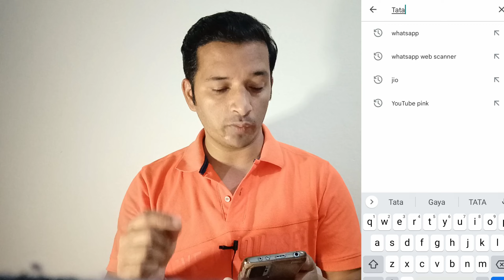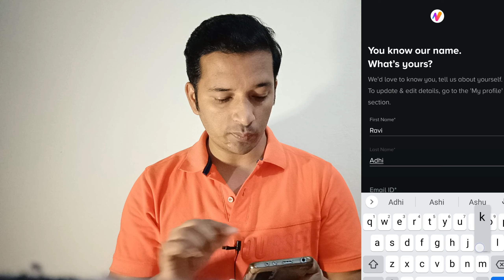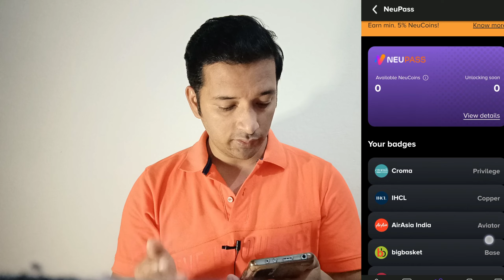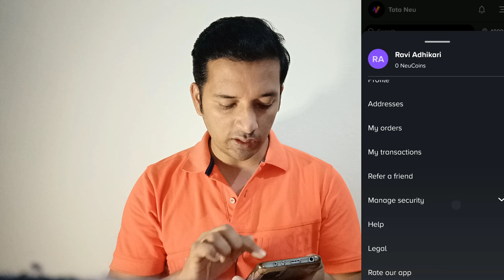tata new app | tata new app referral code | tata new app launch | tata new app review